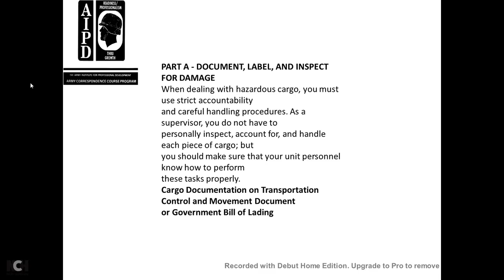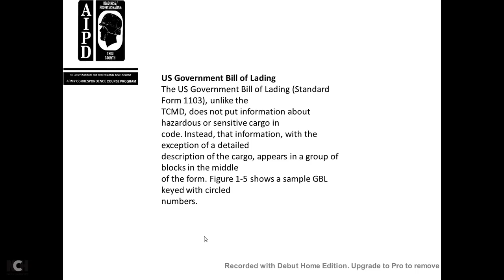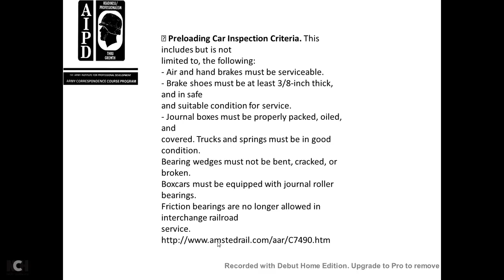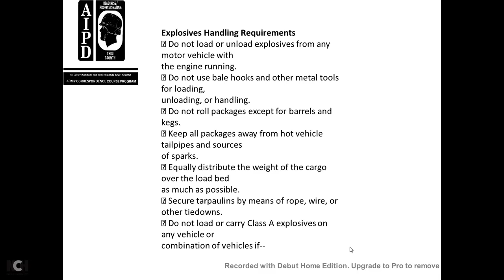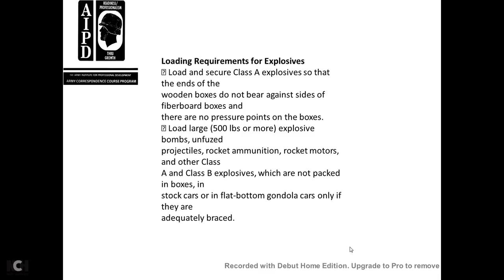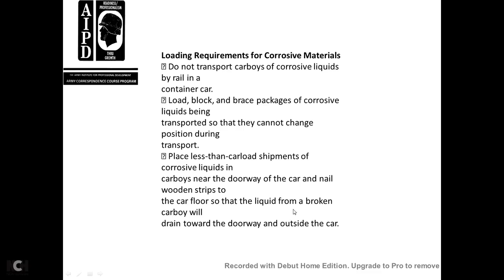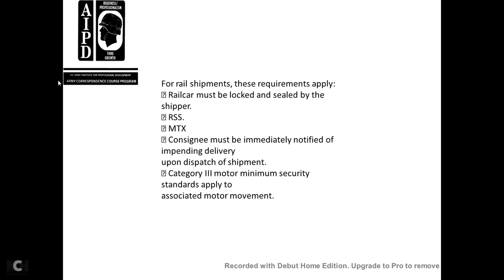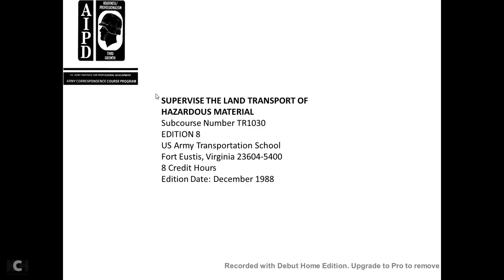TR1030 SUPERVISE THE LAND TRANSPORT HAZARDOUS MATERIAL